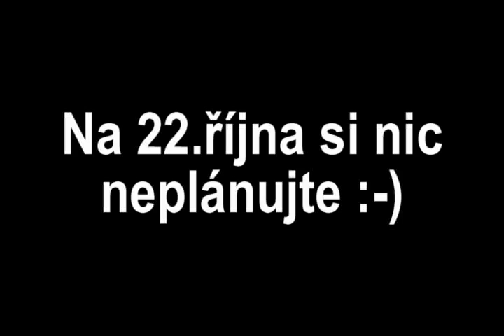Předběžná pozvánka na 22.říjen 2009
I pro letošní rok připravujeme firemní akci pro naše zákazníky a přátele společnosti. Již dnes jsme ale aktivně započali přípravy na jednu z nejdůležitějších událostí roku. 22.října se totiž všichni potkáme v nově upraveném areálu v Rudicích! Těšíme se na vás. Více informací na